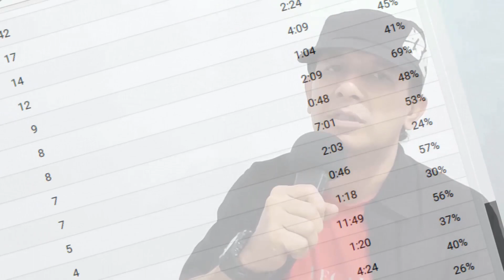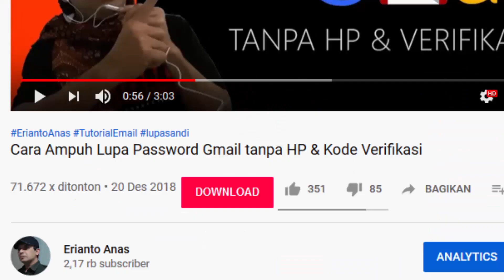YouTuber Goblok: Video Panjang Jam Tayang Meningkat?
Caci maki saya terhadap YouTuber Goblok yang bertele-tele dalam video panjang